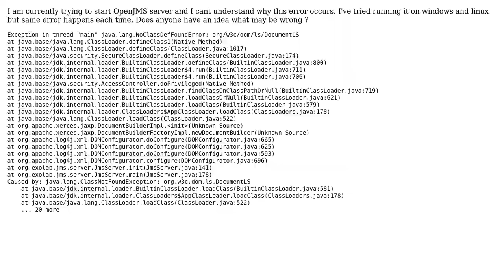OpenJMS server does not want to start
With thanks & praise to God, and with thanks to the many people who have made this project possible! | Content (except music & images) licensed under CC BY-SA | Music | Images & others | With thanks to user Viktor Lishchuk user Michal Testka and the Stack Exchange Network Trademarks are property of their respective owners. You are responsible for your own actions.